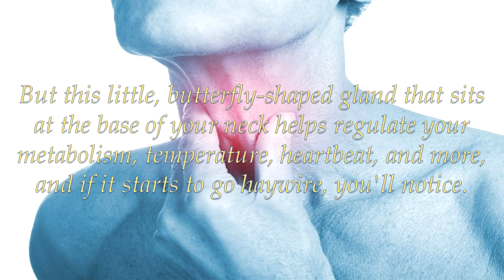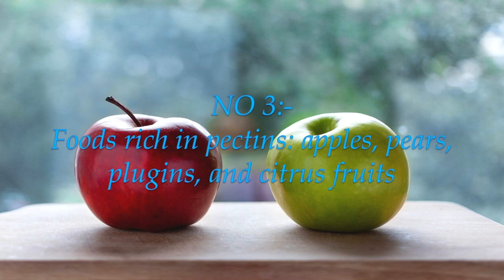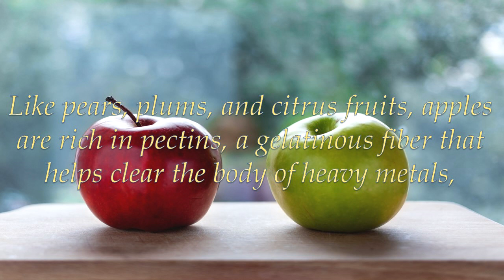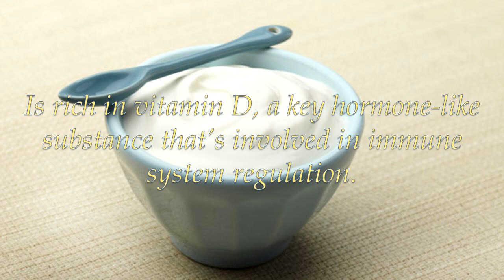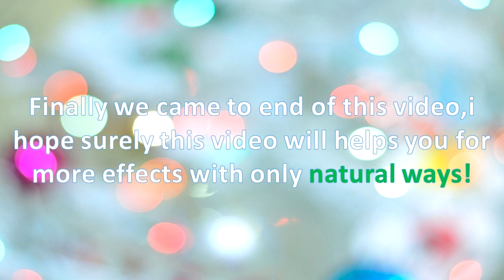7 Best Health Foods for Thyroid problem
Hi Friends, today in this video, This video will be showing on 7 Best Foods for Thyroid Health.

Is your thyroid gland making you fat, sad, and tired? It’s possible. An estimated 10 million to 25 million people suffer from underactive thyroid—a condition called hypothyroidism. And some studies show even mild thyroid impairment can result in cognitive impairment.
The thyroid is a small, butterfly-shaped gland at the base of the neck; its job is to make hormones that regulate energy, metabolism, mood, heart rate, and other important functions. But when it’s out of whack, symptoms can include weight gain, fatigue, dry skin, sluggish thinking, and even depression.

1. Foods high in iodine: seaweed
Other than iodized salt, the richest source of natural iodine is seaweed,
The thyroid requires iodine, a trace mineral, to synthesize sufficient amounts of thyroid hormone, and studies show that even mild iodine deficiencies can lead to thyroid problems. Other than iodized salt, the richest source of natural iodine is seaweed, with kelp, kombu, and wakame having the highest amounts.

2. Foods high in selenium: Brazil nuts, tuna, sardines, beef, turkey, and chicken

Brazil nuts are an especially rich food source of selenium.
The thyroid has the highest selenium content of any organ, and studies suggest that selenium deficiencies may be a primary cause of thyroid disorders. Brazil nuts are an especially rich food source of selenium; other sources include tuna, sardines, beef, turkey, and chicken.

3. Foods rich in pectins: apples, pears, plugins, and citrus fruits
Like pears, plums, and citrus fruits, apples are rich in pectins, a gelatinous fiber that helps clear the body of heavy metals, especially mercury.
Like pears, plums, and citrus fruits, apples are rich in pectins, a gelatinous fiber that helps clear the body of heavy metals, especially mercury, which has been associated with lower levels of thyroid hormone in those people with higher exposure.

4. Foods high in zinc: pumpkin seeds, oysters, crab, lobster, legumes, nuts, sunflower seeds
Pumpkin seeds are a rich source of zinc; other good sources include oysters, crab, lobster, legumes, nuts, and sunflower seeds.
Zinc is critical to thyroid health and is required for the synthesis of thyroid hormones. In fact, deficiencies of this mineral can lead to hypothyroidism. (Additionally, thyroid hormones are essential for zinc absorption, so hypothyroidism can lead to zinc deficiency.) Pumpkin seeds are a rich source of zinc; other good sources include oysters, crab, lobster, legumes, nuts, and sunflower seeds.

5. Foods rich in vitamin D: yogurt , orange juice, sardines, milks
Yogurt Is rich in vitamin D, a key hormone-like substance that’s involved in immune system regulation.
Is rich in vitamin D, a key hormone-like substance that’s involved in immune system regulation. Vitamin D deficiencies are associated with increased risk of Hashimoto's disease, an autoimmune condition that’s the most common cause of hypothyroidism. Other good sources of D include fortified orange juice, dairy-free milks, sardines, and sunshine.

6. Foods high in fiber: beans and legumes
Like other beans and legumes, chickpeas are high in fiber, which can help prevent or reduce constipation.
Like other beans and legumes, chickpeas are high in fiber, which can help prevent or reduce constipation—a common complaint among people with thyroid disorders. Bonus: chickpeas are also high in zinc, which is critical for thyroid function.

7. Foods high in omega-3 fatty acides: sardines, salmon, walnuts, and flax seeds
Like Brazil nuts, sardines are high in selenium. Plus, sardines are rich in omega-3 fatty acids.
Like Brazil nuts, sardines are high in selenium. Plus, sardines are rich in omega-3 fatty acids, which help lower inflammation and enhance immunity, reducing the risk of Hashimoto’s. Other good sources of omega-3s include salmon, walnuts, and flax seeds.

# if you have a request for a video, be sure to leave it in the comment section below.